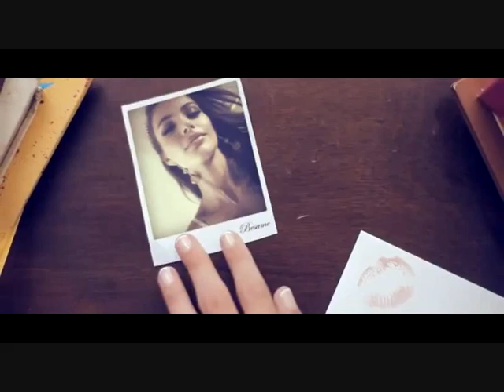Colección Novias Bésame II2013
Casaté conmigo es lo nuevo de la colección de Bésame.